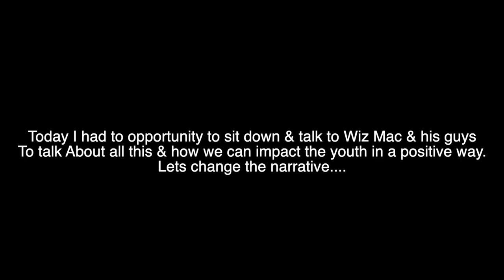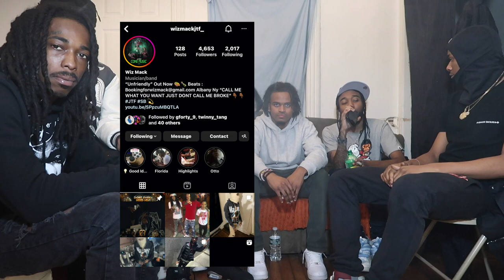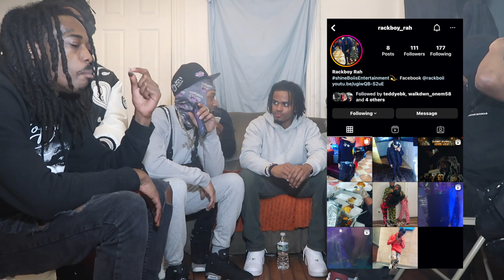Went To The Most Dangerous Hood In Albany,NY 😳 *GONE WRONG*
DONT SKIP THEM ADS GANG! 😤🔥 (IF YOU REALLY FWM!) SHARE COMMENT & LIKE!  🌍 CONSISTENCY BOOYYYY 🍾